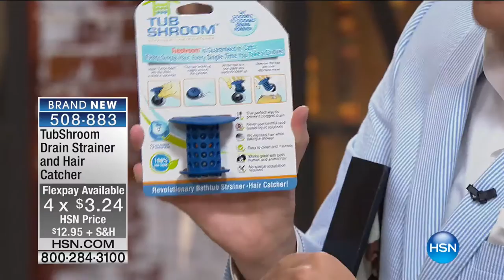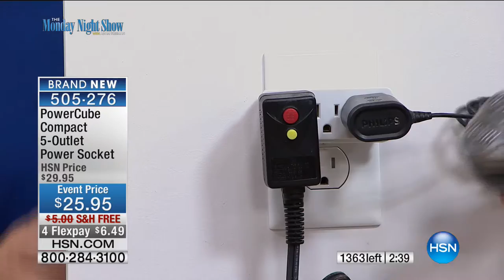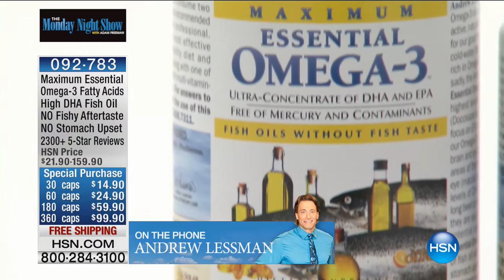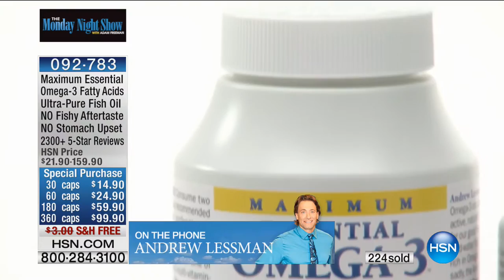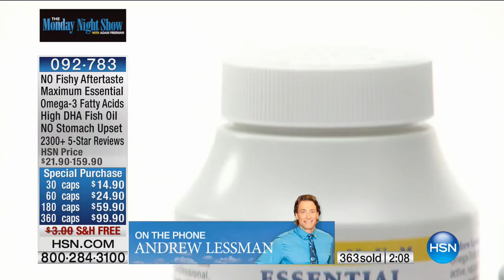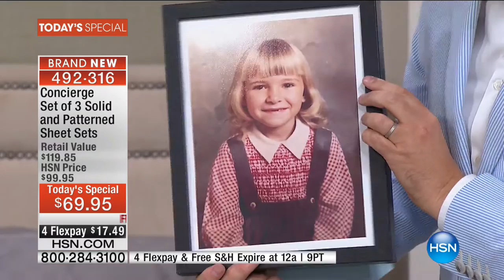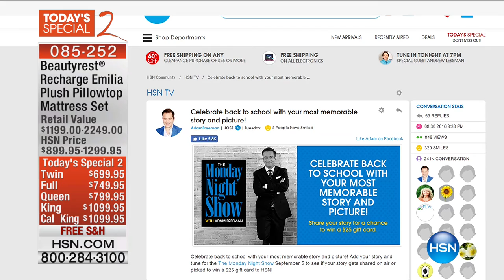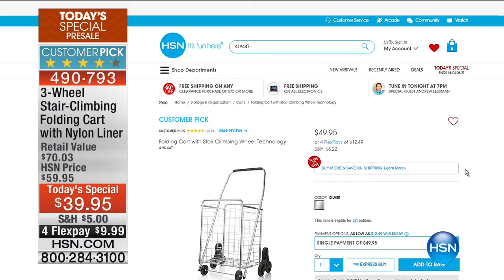HSN | The Monday Night Show with Adam Freeman 09.05.2016 - 07 PM